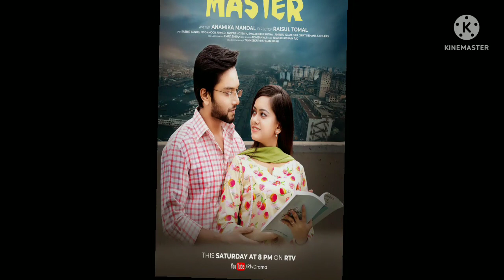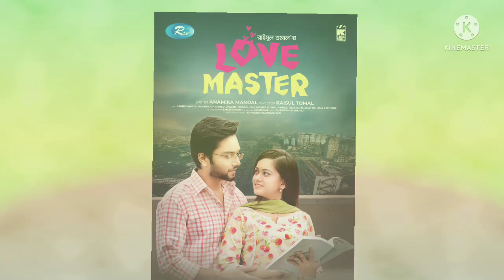Sabbir Arnob New Natok 2022| Niloy Alamgir New Natok 2022 All| Tawsif Mahbub Natok|Keya payel Natok